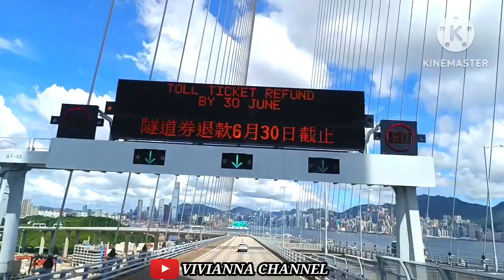LIBURANNYA TKW HONGKONG ‼️ PERJALANAN PULANG DARI BANDARA HONGKONG NAIK BUS A11 TO NORTH POINT PART2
Assalamualaikum wr wb halo sahabat ku semua gimana kabarnya hari ini semoga sehat selalu dan dilancarkan rezeki nya aamiinn 🤲🤲 terimakasih buat kalian semua yang udah menonton video ini jangan lupa like, coment and subscribe dan jangan lupa tekan tombol lonceng nya supaya tidak ketinggalan video terbaru dari saya terimakasih selamat menonton 🙏🙏🙏

Vlog tkw hongkong ‼️ perjalanan pulang dari bandara Hongkong naik bus a11 to north point part2